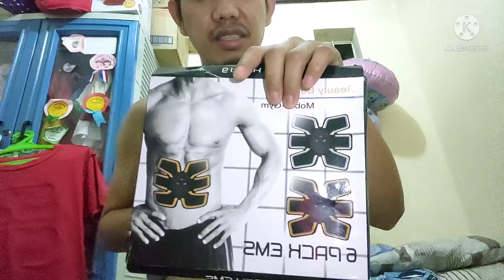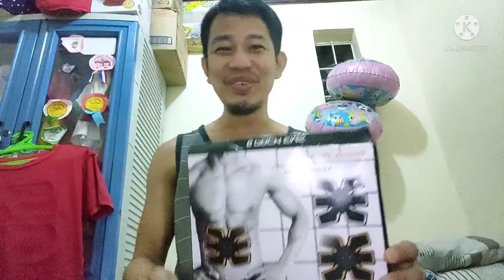GUSTO NYO BANG MAGKA -ABS? PART 2 | JS channel